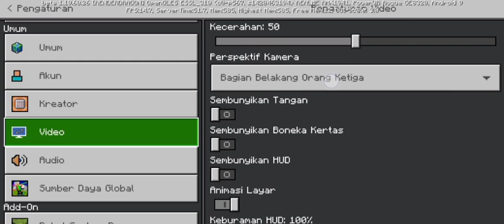play talking Juan gangster new orlean and showcase add-on piala dunia Qatar in Minecraft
add-on

map

skin